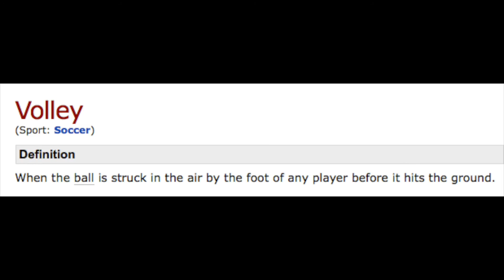RIGHT FOOT CHALLENGE VS LAGOS KUNGA